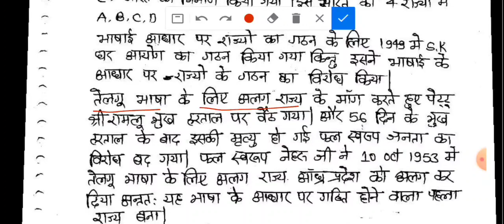polity||chapter-1||Part-2||laxmikantpolity||historyofstate||552 riyashat||रियासत का भारत में विलय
polity, chapter-1 Part-2, laxmikantpolity, historyofstate, 552 riyashat, भारत से अलग हुए 15 देश, अखंड भारत कैसे टूटा, भारत में पहले कौन कौन से देश जुड़े थे, भारत से कितने देश कटे हुए हैं, भारत कितना बड़ा था पहले, bharat ke rajyon ka itihas, अखण्ड भारत,

अखंड भारत कैसे टूटा?
 मलेशिया, फिलीपींस, थाईलैंड, दक्षिणी वियतनाम, कंबोडिया आदि भी अखंड भारत के अंग रहे हैं। आज से 2500 साल पहले हमारे देश पर विदेशियों ने आक्रमण किए। इसमें विशेष रूप से फ्रैंच, डच, कुशाण, शक हूण, यवन यूनानी और अंग्रेज आक्रमणकारियों ने भारत को खंडित किया। भारत (India) के 24 विभाजन किए जिनसे भारत के पड़ोसी देश बने।

भारत में पहले कौन कौन से देश जुड़े थे?
अखण्ड भारत में आज के अफगानिस्थान, पाकिस्तान , तिब्बत, भूटान, म्यांमार, बांग्लादेश, श्रीलंका आते है केवल इतना ही नहीं कालान्तर में भारत का साम्राज्य में आज के मलेशिया, फिलीपीन्स, थाईलैण्ड, दक्षिण वियतनाम, कम्बोडिया, इण्डोनेशिया आदि में सम्मिलित थे।

भारत से कितने देश कटे हुए हैं?
 इतिहास के संगठित भारतवर्ष से लेकर वर्तमान के भारत से 15 देश अलग हुए हैं। ऐसा नहीं है कि यह सभी एक साथ अलग हुए थे इनका समयकाल अलग अलग है। जैसे कुछ राजाओं के समय में स्वतंत्र हुए जबकि कुछ देश अंग्रेजों की कूटनीति की वजह से अलग हुए हैं।

भारत कितना बड़ा था पहले?
राइट विंग इतिहासकारों के मुताबिक सन 1947 में भारत-पाक बंटवारे के रूप में यह भारतवर्ष का पिछले 2500 सालों में 24वां विभाजन है। जबकि अंग्रेजों द्वारा 1857 से 1947 तक उनके द्वारा किया गया भारत का 7वां विभाजन है। 1857 में भारत का क्षेत्रफल 83 लाख वर्ग किमी था। वर्तमान भारत का क्षेत्रफल 33 लाख वर्ग किमी है।

अखंड भारत का पहला सम्राट कौन था?
अखंड भारत की स्थापना करने वाले प्रथम सम्राट चन्द्रगुप्त मौर्य के पौत्र और सम्राट बिंदुसार के दुसरे पुत्र अशोक ही मौर्य वंश के आखरी शासक हुए.

भारत के कुल कितने टुकड़े हुए?
1857 से 1947 तक हिंदुस्तान के कई टुकड़े हुए और इस तरह बन गए सात नए देश। 1947 में बना पाकिस्तान भारतवर्ष का पिछले 2500 सालों में एक तरह से 24वां विभाजन था। dainikbhaskar.com बता रहा है अखंड भारत की पूरी कहानी।

सरदार पटेल ने देशी रियासतों का भारत में विलय कैसे किया?
सरदार पटेल ने हैदराबाद को भारत में एक करने के लिए ऑपरेशन पोलो (Operation Polo) चलाया। इस ऑपरेशन के तहत हैदराबाद के नवाब सरदार पटेल के आगे झुकने के लिए मजबूर हो गए। इसके बाद 1948 में हैदराबाद का विलय भारत में हो गया। सरदार पटेल ने स्वतंत्र भारत की 562 रियासतों का भारतीय संघ में विलय कर भारत की एकता को एक नया आयाम दिया था.

हैदराबाद रियासत का भारत में विलय कब हुआ?
हैदराबाद रियासत के 1948 में भारत में विलय होने से पहले यहां क़रीब दो सदियों से आसफ़ जाही वंश का राज था.

भारत का कौन सा क्षेत्र सबसे बाद में स्वतंत्र हुआ?
महाराजा हरि सिंह ने विलय के समझौते पर हस्ताक्षर किए और कश्मीर भारत का अभिन्न अंग बन गया. 15 अगस्त 1947 को गुजरात के दक्षिण-पश्चिम में स्थित एक और रियासत जूनागढ़ भारत में शामिल नहीं हुई. इस रियासत की अधिकांश जनसंख्या हिंदू थी और राजा मुस्लिम था.

जूनागढ़ का भारत में विलय कैसे हुआ?
भारतीय सेनाओं ने मंगरोल और बाबरियावाड पर से नवाब का कब्जा छीन लिया। भारत की सख्ती और जनता का मिजाज देखते हुए यहां का नवाब कराची भाग गया। 20 फरवरी, 1948 में जूनागढ़ में जनमत संग्रह कराया गया, इसमें 91 फीसदी लोगों ने भारत के पक्ष में विलय का मत दिया। और इस तरह जूनागढ़ का भारत में विलय हुआ।

भारत में कुल कितनी रियासतें थी?
आजादी के बाद भारत 565 देशी रियासतों में बंटा था। ये देशी रियासतें स्वतंत्र शासन में यकीन रखती थीं जो सशक्त भारत के निर्माण में सबसे बड़ी बाधा थी। हैदराबाद, जूनागढ़, भोपाल और कश्मीर को छोड़कर 562 रियासतों ने स्वेच्छा से भारतीय परिसंघ में शामिल होने की स्वीकृति दी थी

भारत की सबसे बड़ी रियासत कौन सी थी?
क्षेत्रफल में सबसे बड़ी रियासत हैदराबाद थी व क्षेत्रफल में सबसे छोटी रियासत बिलवारी(मध्यप्रदेश) थी। सन् 1947 में जब हिन्दुस्तान आज़ाद हुआ तब यहाँ 565 रियासतें थीं। इनमें से अधिकांश रियासतों ने ब्रिटिश सरकार से लोकसेवा प्रदान करने एवं कर (टैक्स) वसूलने का ठेका ले लिया था।

आजादी से पहले देश में कितनी रियासतें थीं?
सन् 1947 में जब भारत आज़ाद हुआ तब यहाँ 562 रियासतें थीं। इनमें से अधिकांश रियासतों ने ब्रिटिश सरकार से लोकसेवा प्रदान करने एवं कर (टैक्स) वसूलने का 'ठेका' ले लिया था। कुल 565 में से केवल 21 रियासतों में ही सरकार थी और मैसूर, हैदराबाद तथा कश्मीर नाम की सिर्फ़ 3 रियासतें ही क्षेत्रफल में बड़ी थीं।